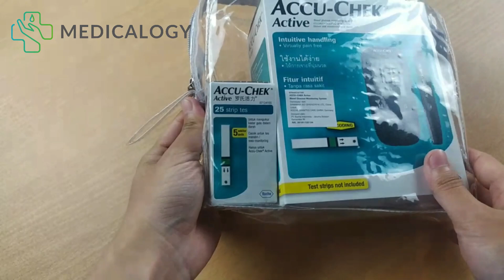CEK GULA DI RUMAH JUGA BISA!!! Unboxing Accu Chek Active Alat Cek Gula Darah + 25 Test Strip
Review & Unboxing Accu Chek Active Alat Cek Gula Darah + 25 Test Strip di Tahun 2023

Hubungi customer service kami untuk informasi lebih lanjut :
Jakarta           : WA 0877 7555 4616
Bandung       : WA 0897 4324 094
Yogyakarta   : WA 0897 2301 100
Makassar     : WA 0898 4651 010

Produk  ini bisa dibeli pada marketplace terdekat di kota Anda  :
Jakarta